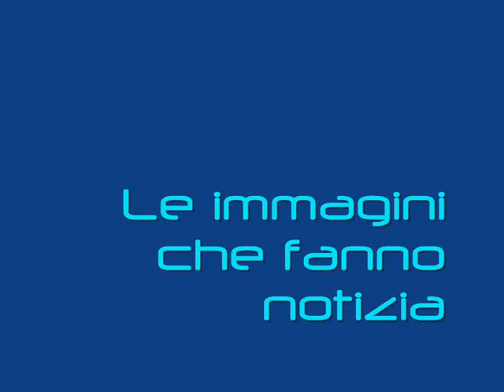Pachino : incendio Marzamemi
Incendio a Marzamemi ( estate 2009 ) di fronte al porto fossa. Il vento forte e le alte temperature estive hanno generato queto incendio che, poco dopo l'arrivo dei vigili del fuoco di Noto, è stato estinto. Nessun danno a cose, tranne al cassonetto della spazzatura.